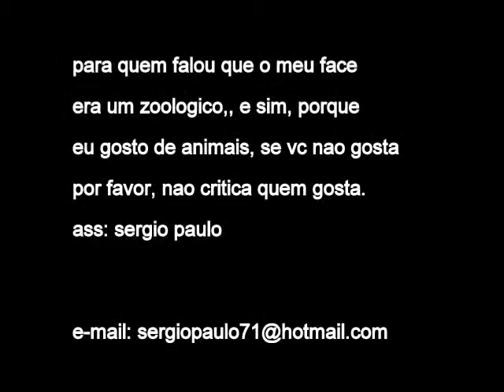eu gosto de animais